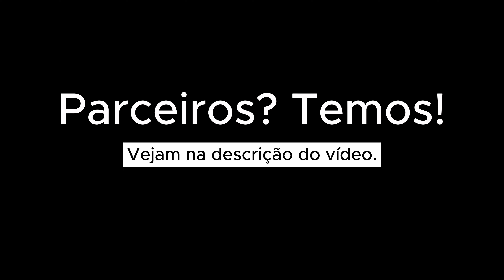Beija-Flor de Nilópolis 2024 - Desfile Completo 4k